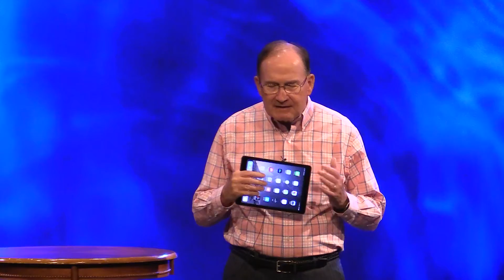Your Life Can Change In One Moment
'Your Life Can Change In One Moment' by Pastor Ernie Myers

Message Scripture is: Matthew 9:9-13